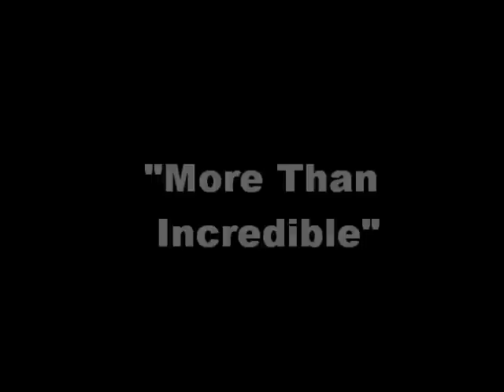E-Town Concrete - More Than Incredible